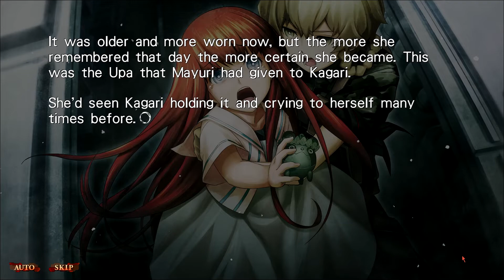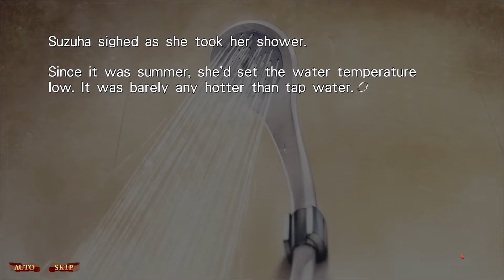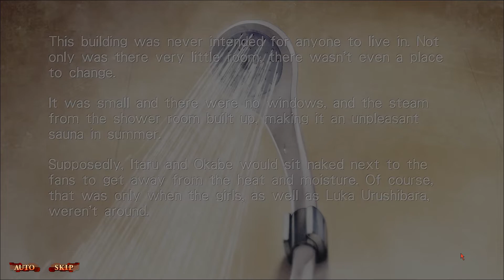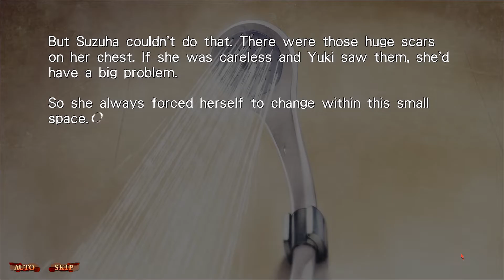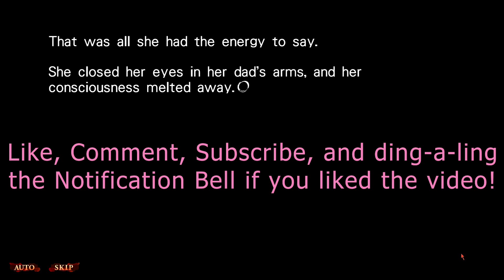SHE'S SO COOL | Steins;Gate 0 Gameplay Episode 14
What more can be said? She's just cool. She always finds another way for me to think she's cooler. Every time lol An absolute beast.